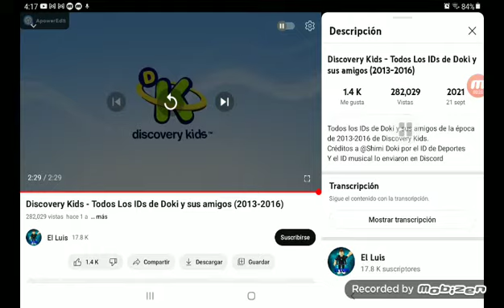discovery kids en doki de ids de discovery kids en doki!